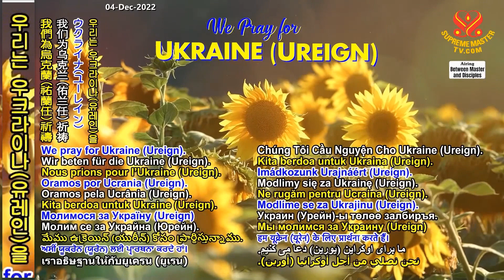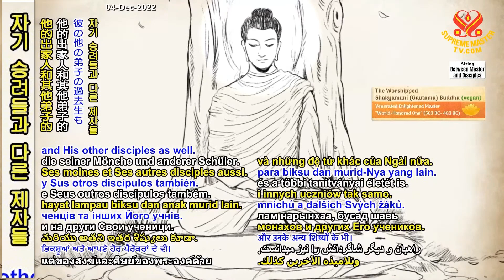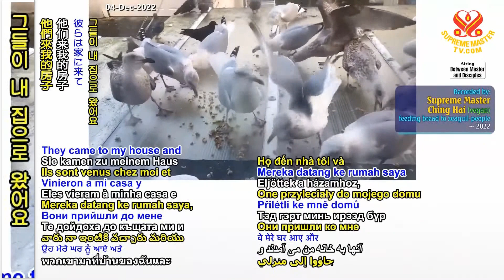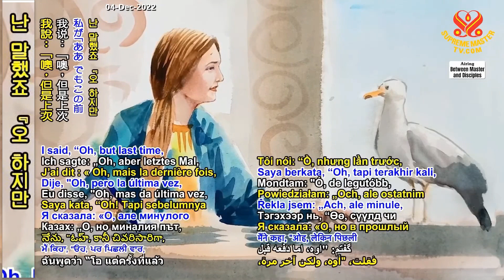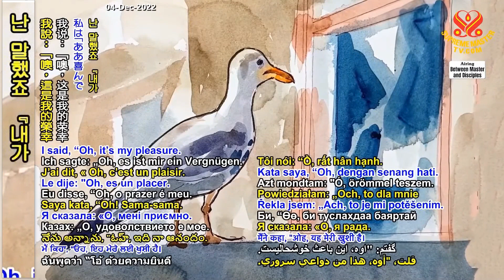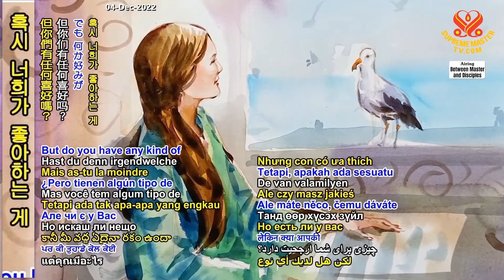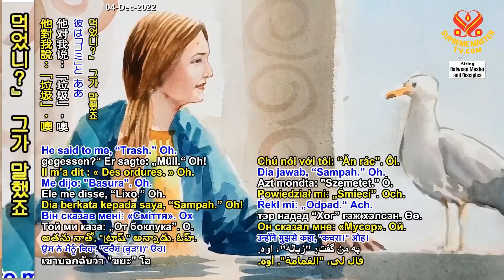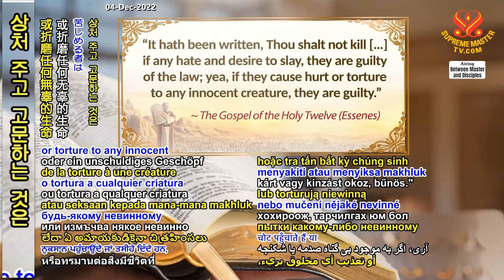1/6부-지구 전체의 변화를 위한 신의 은총과 세계 기도 [P1/6] God’s Grace and World Prayer for a Total Global Change